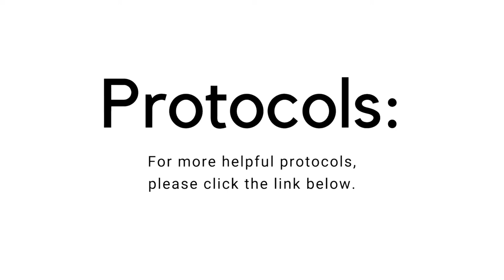5 Ways to Prevent Breast Cancer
From implementing self-care to eliminating environmental toxins, these everyday suggestions from Dr. Melissa are things to take into consideration if you're interested in optimizing your health and well-being, giving yourself the best prevention for disease.

About Dr. Melissa Gallagher, Naturopathic Physician

About Organixx - Who are we?